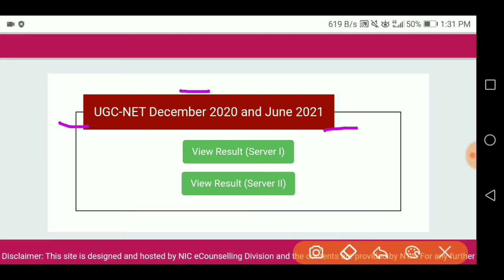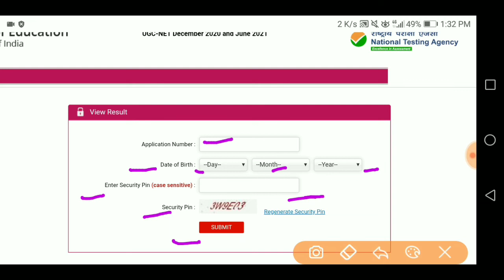UGC Net Result 2021 out || How to Check Online Ugc net result || UGC Net Cut off || Skjobalert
ugc net 2021 login,
ugc net december 2021,